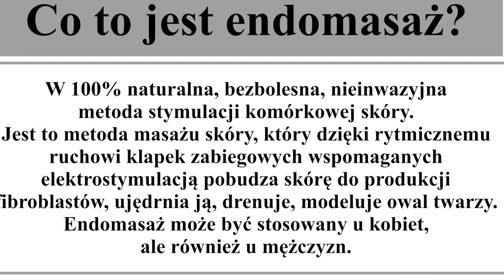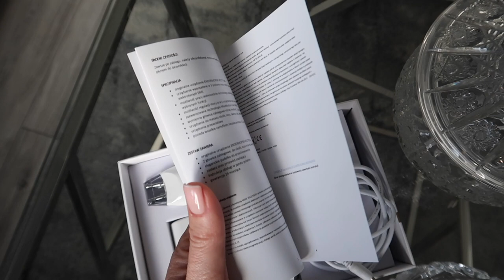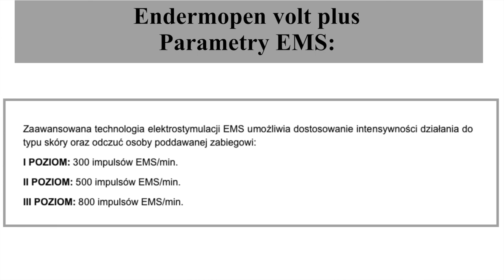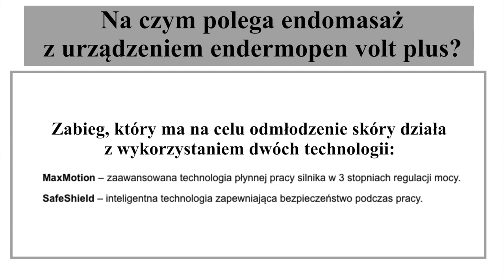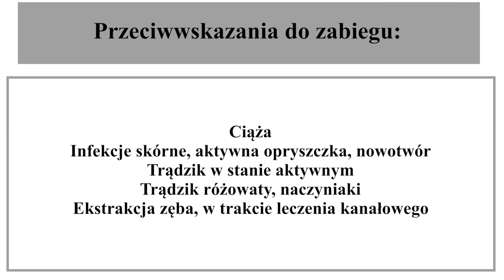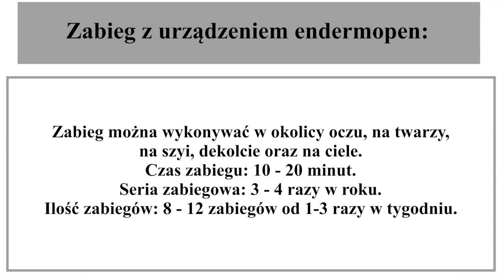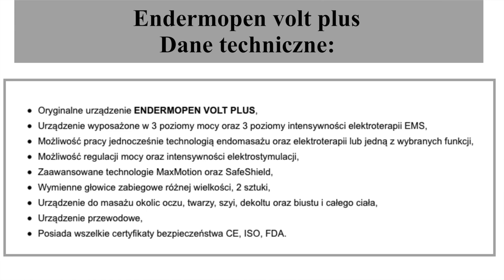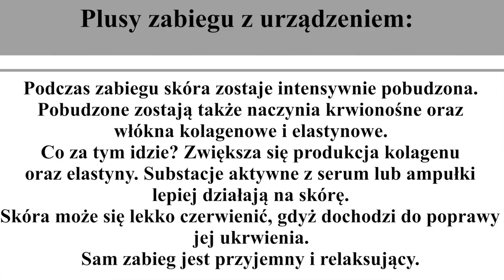ENDERMOPEN VOLT PLUS - DOMOWA ENDERMOLOGIA TWARZY, SZYI, DEKOLTU ...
Czas przedstawić Wam kolejny świetny gadżet, rewelacyjne urządzenie do domowego endomasażu twarzy, szyi, dekoltu czy okolicy oczu.